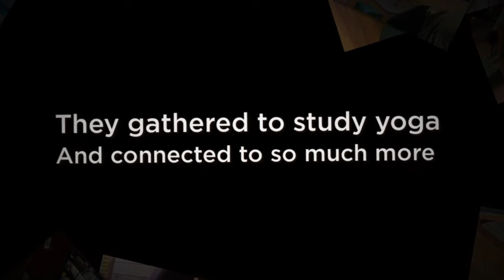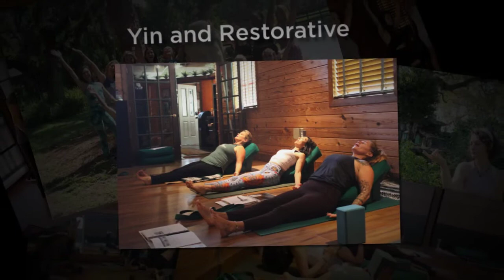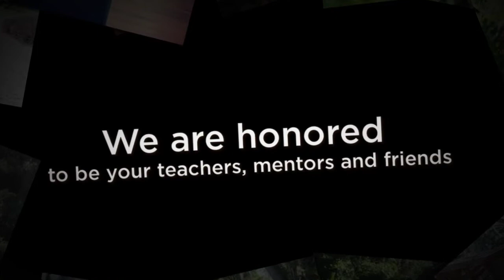200 Immersion June 2022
200 Immersion June 2022